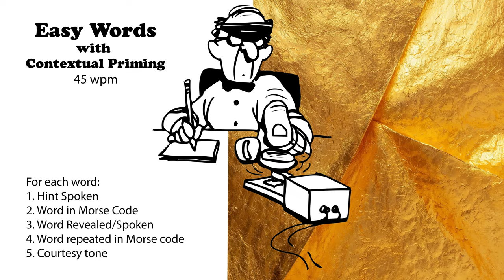Easy Words with Hints - 45wpm